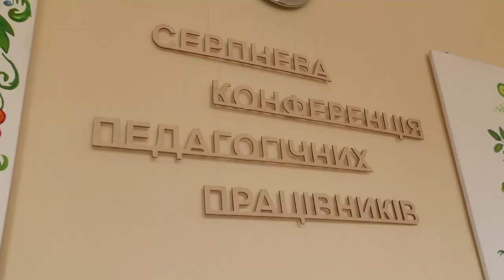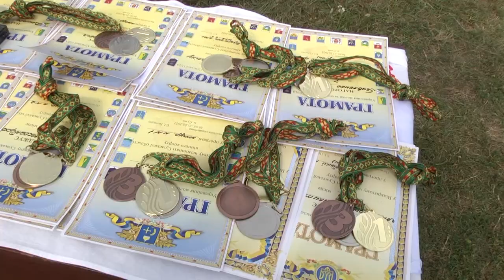Сумщина на 30 08 22